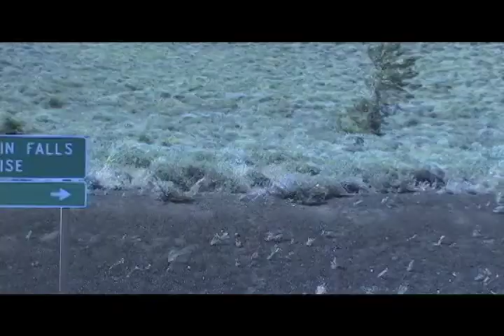Roxbro Films: Day Four - Idaho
Roxbro Films explore Craters of the Moon National Monument in Idaho and continue on to Boise, ID.

This team is taking part in Sears Exploring My America road trip from Casper, WY to Cannon Beach, OR, which is part of the Coast to Coast Road route. They travel from July 11 to July 17th. Follow them along their trip by visiting exploringmyamerica.com and vote daily for a chance to win $100!